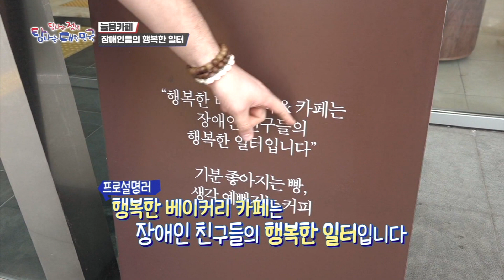장애인들의 행복한 일터, 늘봄카페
혹시 늘봄카페라고 다들 들어보셨나요? 탐나는 대한민국에서 직접 찾아가 보았습니다~ 영상으로 같이 감상해 보시죠!

탐나는 정책! 탐나는 대한민국!